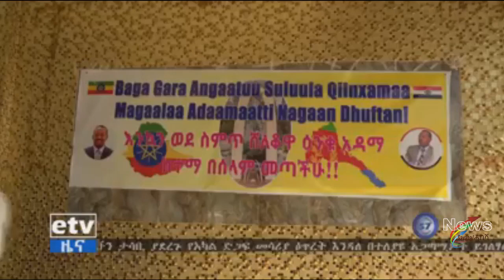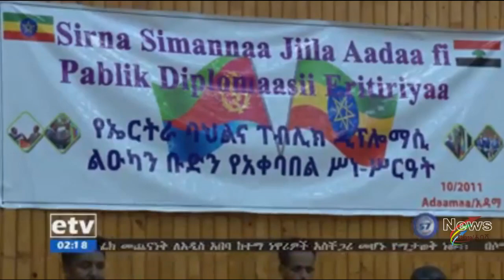News From : Eritrean Artist in Adama